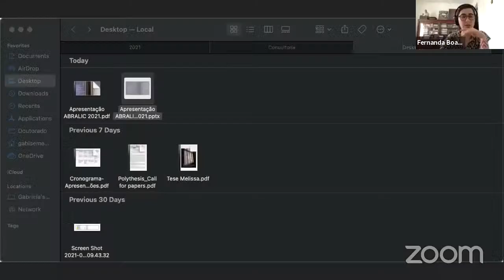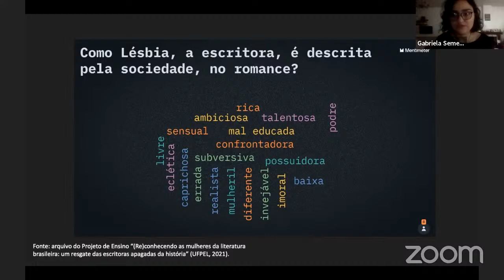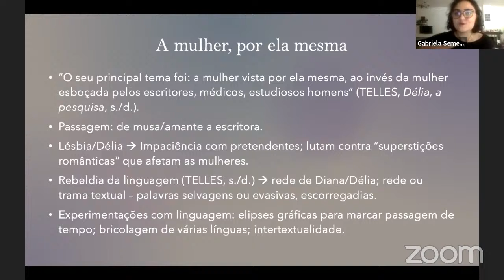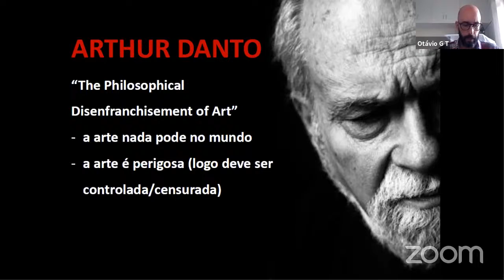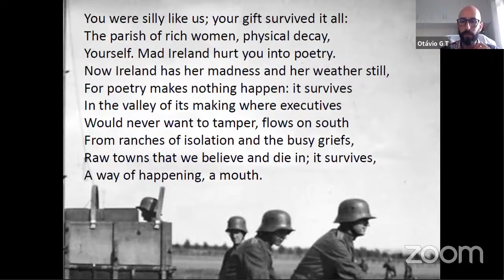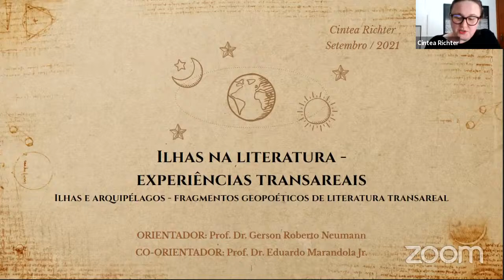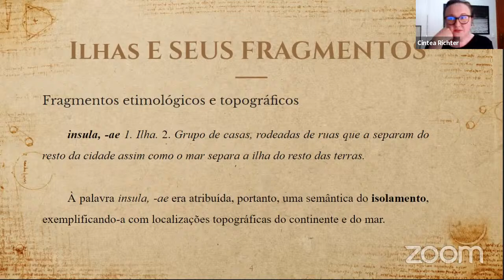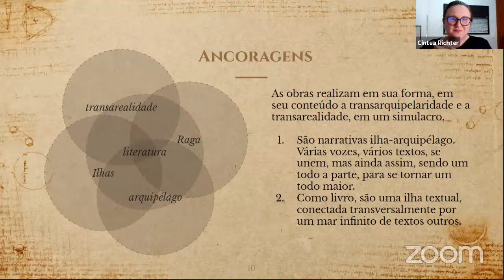ST02 S4 (PER)FORMAR LITERÁRIO: FRUIÇÃO, FICÇÃO, AÇÃO